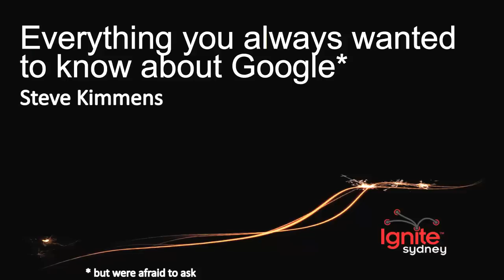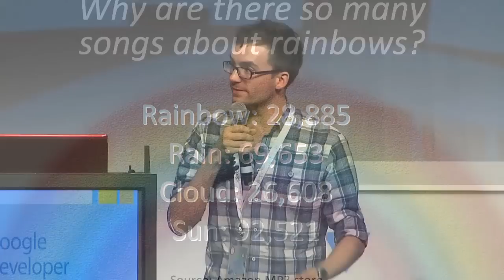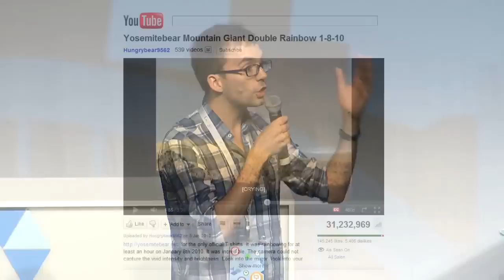Steve Kimmens - Is Google evil?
An improvised Ignite presentation, made up live based on unseen slides.

The audience was asked to choose the topic of this talk, which was "Is Google Evil?". Steve Kimmens then made up this 5 minute Ignite-style presentation on the spot.